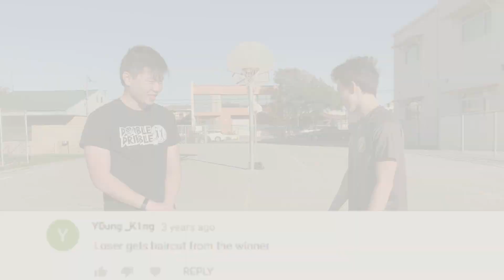A New Series?? | Hundred Dollar Basketball w/ Alex (Ep. 1)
Comment down more challenges and I'll add them to the hat! It combines with the ping pong series so your challenge can be used in either series. So you can comment challenges on either the "Hundred Dollar Basketball" series or the "Ping Pong Showdown" series and it'll all end up in the same place!

Want to be the next contestant to win $100? Comment if you're down and we'll see!

Any and all music that was used in this video is not owned by me. I do not claim these songs as my own, I don't sell them, and I don't own them. I'm simply using them to better enhance my videos. If there are any problems please contact me at and I will get back to you in less than 24 hours. (Yes that's a real email, I know it looks fake but trust me, it's mine lol).